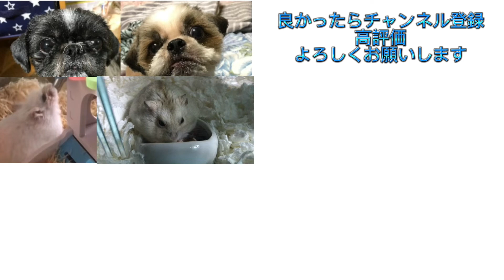モグモグでち🐹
今回は良いアングルで2匹の撮影が出来ました☺️モグモグタイムがとても可愛いので
是非観て癒されて下さい🧡